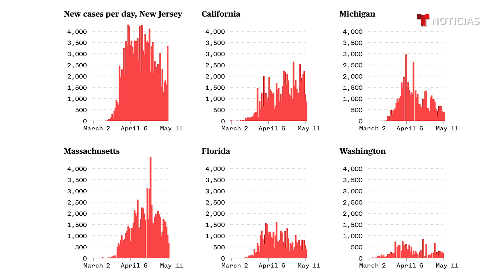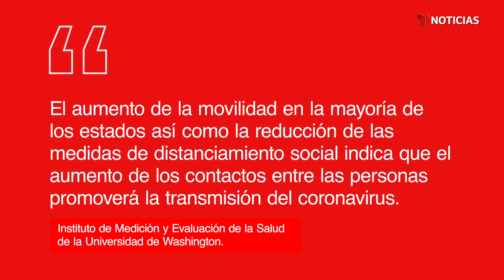Trump promueve la reapertura del país. Las previsiones de los estados dicen otra cosa | Telemundo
Video oficial de Noticias Telemundo. Un documento interno de la Casa Blanca obtenido por nuestra cadena hermana NBC indica que la reapertura de la economía puede llevar a un incremento de hasta el 70% en las muertes.